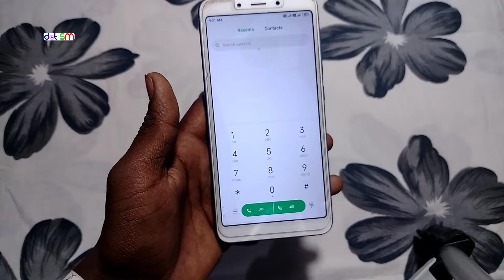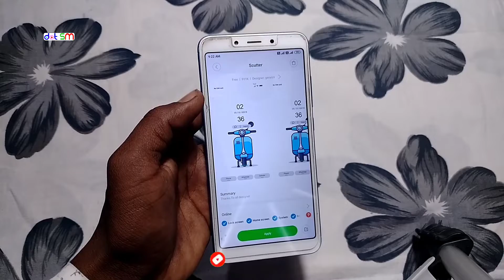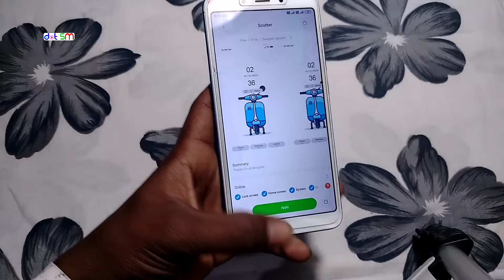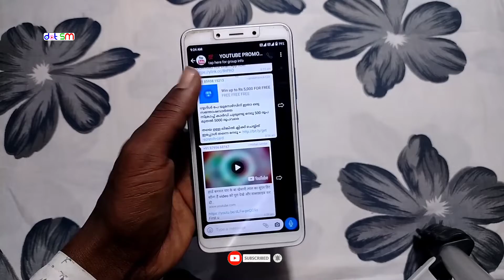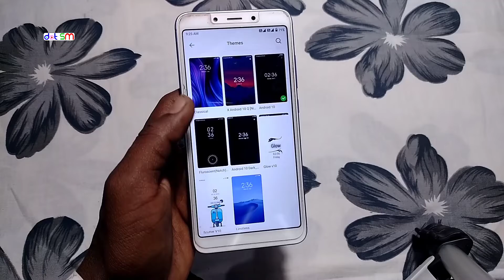Best Wallpaper Themes for Redmi Mobiles || Android Mobile Solutions use this theme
This video you watching Scutter And Android 10 theme.

Theme Name 👇
1 Scutter
2 Android 10

🤗🙂 For new update please join us telegram 😉🤗